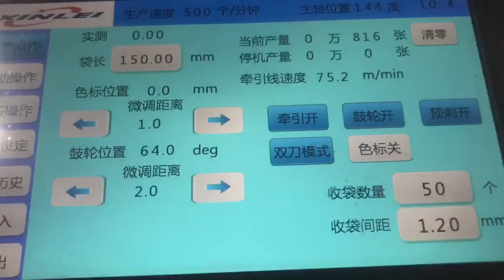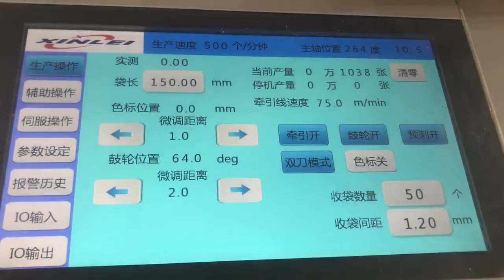high speed v bottom paper bag machine shows in the exhibition of China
Welcome to contact with me for more details about machines